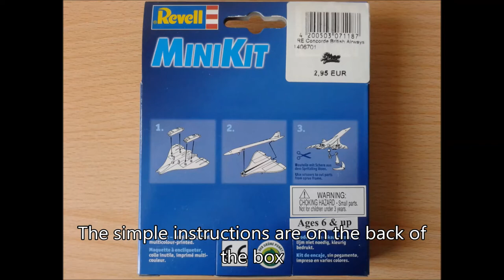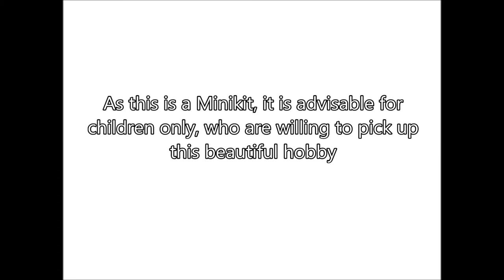Aérospatiale-BAC Concorde Revell Minikit - Inbox Review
Inbox Review of the Aérospatiale-BAC Concorde Revell Minikit model. For further genuine Wombats Models content check out and like our Facebook page:

Kit:
Aérospatiale-BAC Concorde Revell Minikit